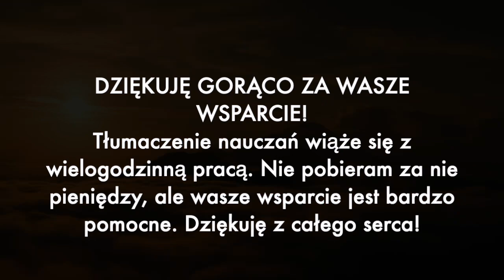Dwa najtrudniejsze słowa: ZAUFAJ BOGU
ZAPRASZAMY!
Jeśli chcesz błogosławić moją służbę i dalsze tłumaczenia możesz wspierać służbę, POZNAJ JEZUSA, która została specjalnie po to powołana.
NR KONTA: 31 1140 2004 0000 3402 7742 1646
NAZWA ODBIORCY: Poznaj Jezusa
TYTUŁ PRZELEWU: Darowizna na rzecz kultu religijnego